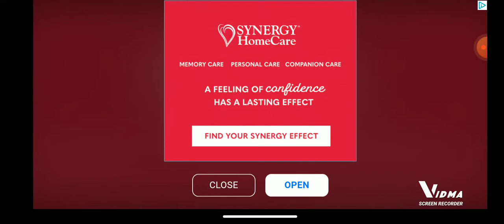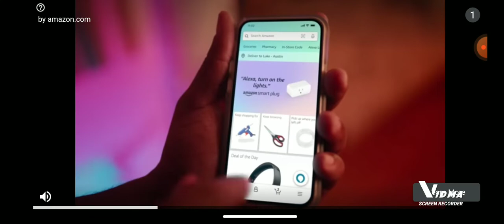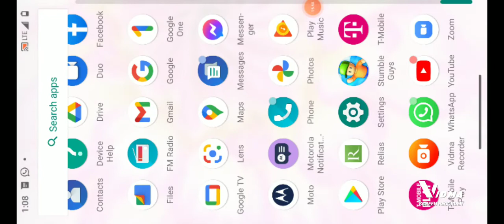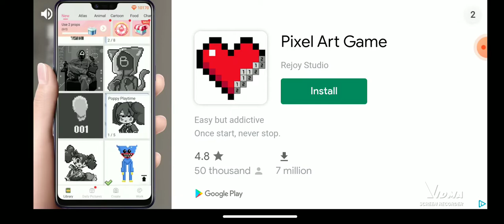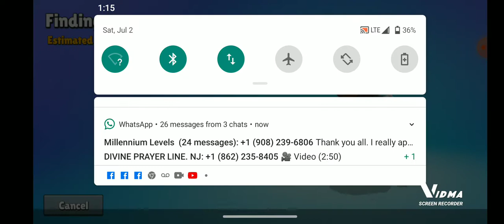STUMBLE finels hopeing win a round😐🙄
typical

called doing a shortcut look at 4:20 ad 7:49